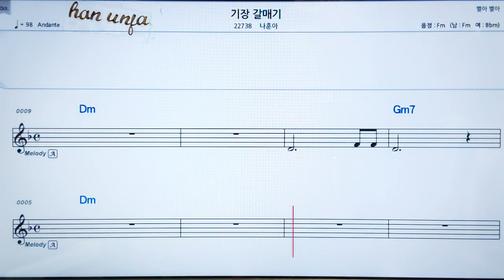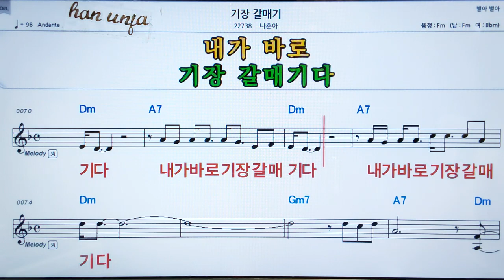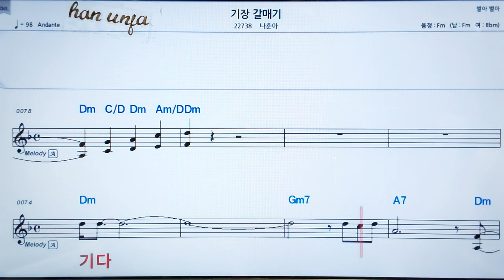💖기장 갈매기/나훈아 👍MR,가라오케 악보 코드 가사 ,Karaoke반주